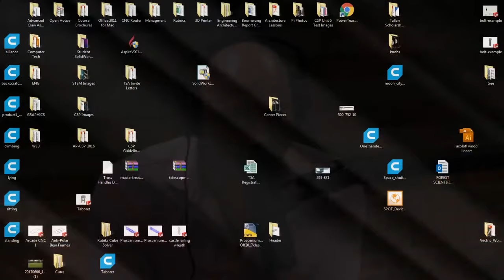Elon Musk Joe Rogan AI Conversation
Discussion on AI, the global networks of social platforms, programming the AI Collective and more thoughts on where AI is going.